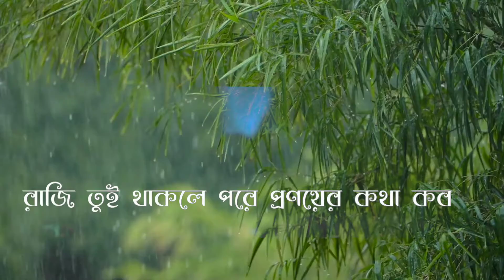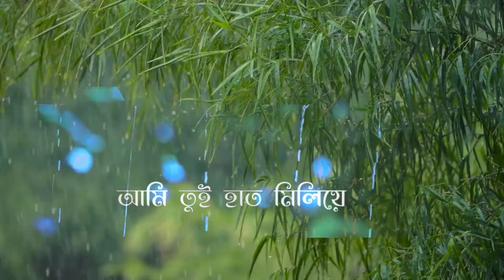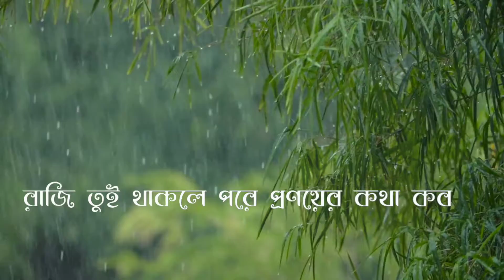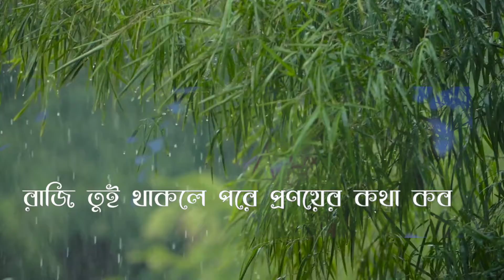বাদলা দিন | কোন এক বাদলা দিনে আমি তোর ছাতা হব | Romantic Islamic Song.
সোশ্যাল মিডিয়া আমার সাথে কানেক্টেড থাকতে চাইলে নিচে দেওয়া লিংকে গিয়ে ফলো করে রাখুন 👇